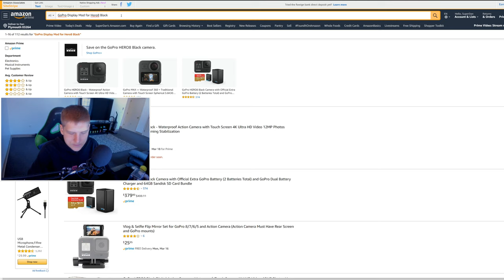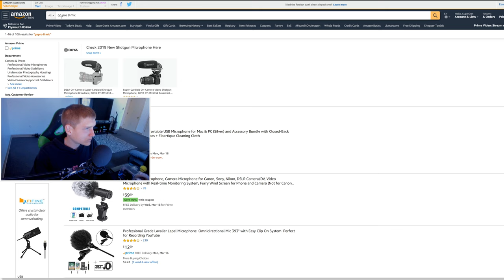A Day In My Life - FAMILY TIME!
Todays Vlog is all about Spending Time with My family, Going to my Sisters 26th Birthday, Letting Her drive the FRS, BRZ, GT86 for the first time & At the end of Video I show you the New Vlogging Camera for Future Videos :) Subscribe